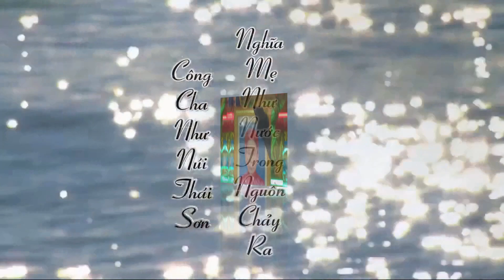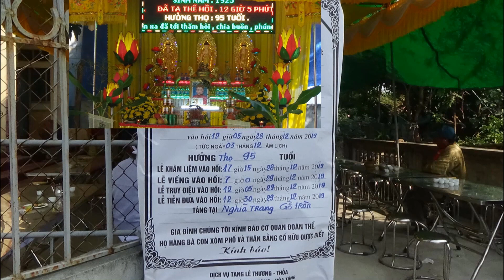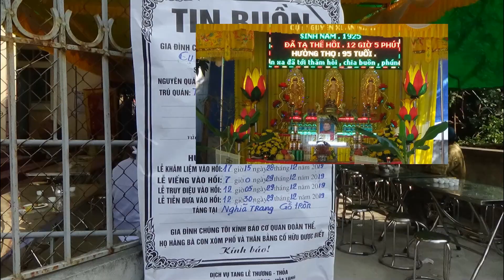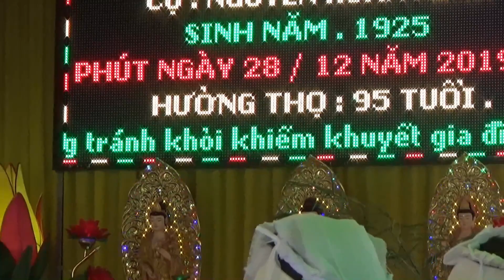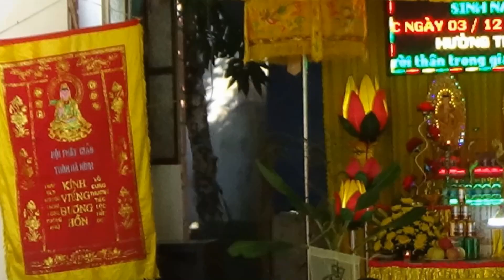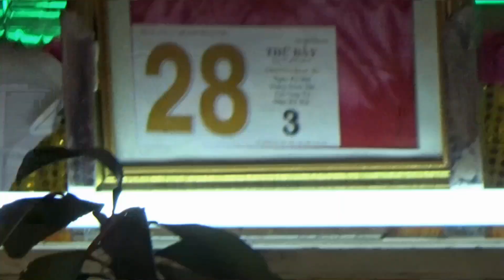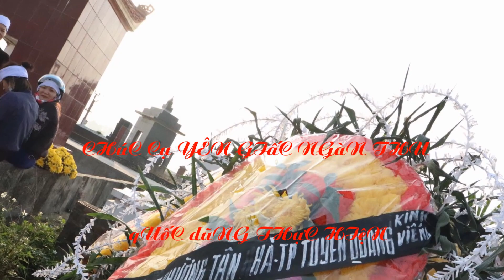dinh cao phu cu hung yen 0982157757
ie tang cu nguyen xuan linh dinh cao phu cu hung yen 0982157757